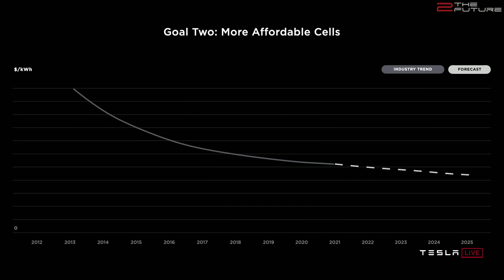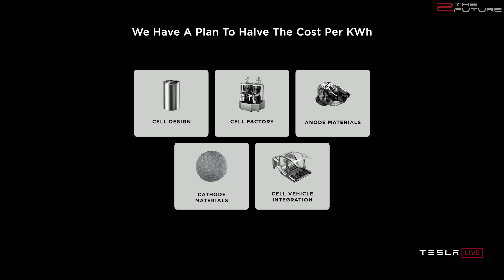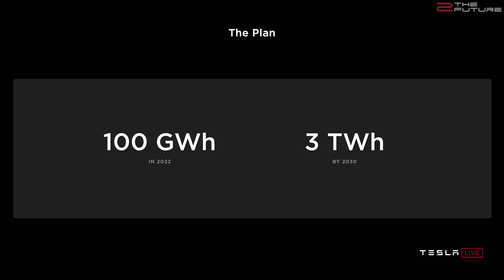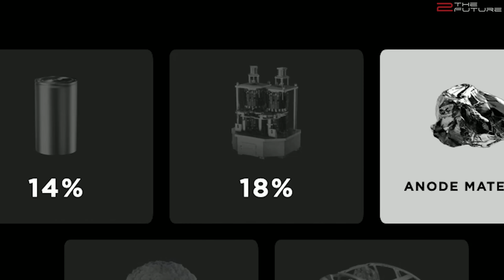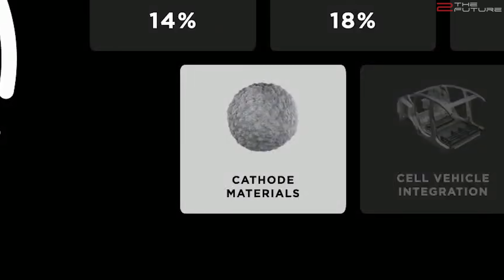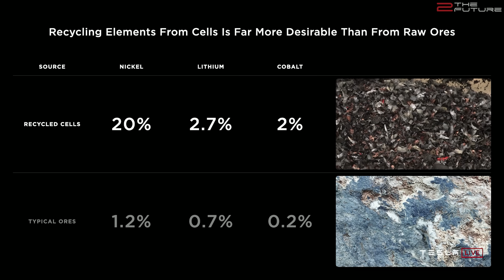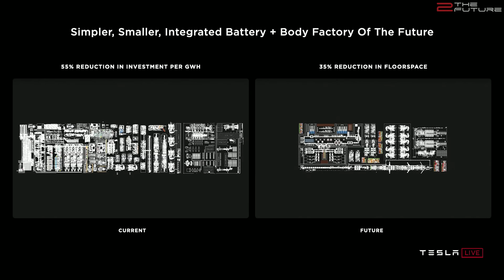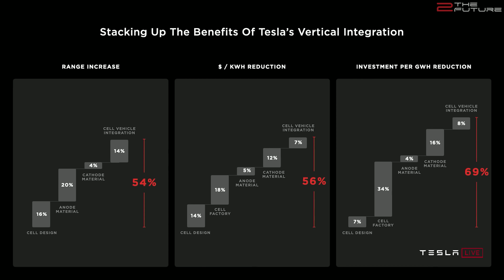PLAID Model S Unveil & Future Battery Roadmap [Tesla Battery Day Highlights]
0:00 Intro: We show you all the Tesla battery day highlights and explain the new Tesla battery technology.
0:45 Elon Musk explains the new Tesla battery technology would allow Tesla battery cost per kWh to drop by more than 50%.
2:33 Elon Musk shows a five-step plan of building Tesla Terafactory and the new Tesla battery cell production process.
9:03 Tesla Roadrunner facility at Tesla Fremont factory is a demonstration of the Tesla new Gigafactory and Tesla Terafactory model.
10:14 A big highlight on Tesla battery day is for sure the 25,000 dollar sub Model 3 compact car announced by Elon Musk.
11:12 Tesla Semi, Cybertruck and the next-gen Tesla roadster will employ the new Tesla battery technology.
11:39 Elon Musk unveiled the 2021 Tesla Model S Plaid.
12:53 The Tesla battery technology roadmap showed by Elon on Tesla battery day will let electric cars soon overtake ICE cars.